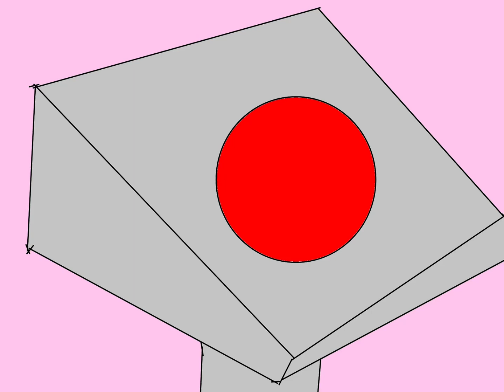Abby the hunter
For the record those are not pubes those are errors color that I forgot to paint it